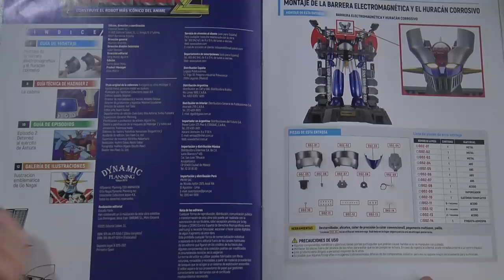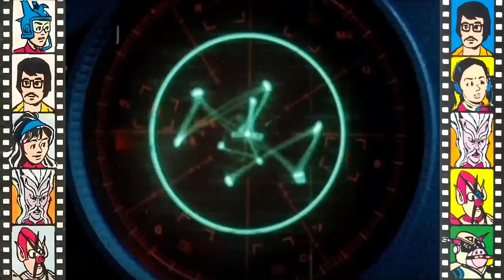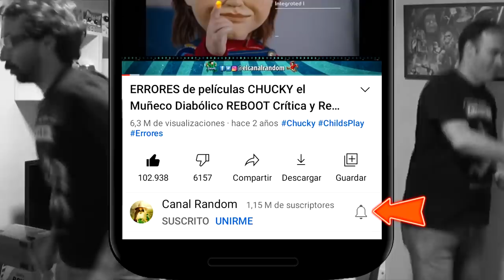MAZINGER Z El Robot de las Estrellas | THE IRON SUPERMAN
¡Ya está a la venta la colección Mazinger Z!
Construye pieza por pieza el mítico robot del anime Mazinger Z. Maqueta de 75 cm, fácil de construir, con armamento, efectos, con extremidades articuladas, luces y ojos led.

Hola amigos del Canal Random, hoy hablaremos de la película TIE CHAO REN, conocida internacionalmente como THE IRON SUPERMAN y distribuida en España como MAZINGER Z El Robot de las Estrellas.
En Taiwán a alguien le pareció buena idea comprar los derechos de la serie japonesa Super Robot Mach Baron y usar parte de metraje para hacer una única película donde sustituirían a los actores por otros de Taiwán. El resultado fue este.
En España la película tuvo gran acogida y disfrutó de mucho merchandising, como por ejemplo singles con los temas de la película, pegatinas, pero lo que más destacó fue la serie de comics dibujada por Sanchís.